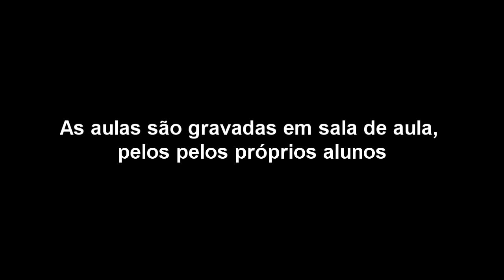serie de independencia